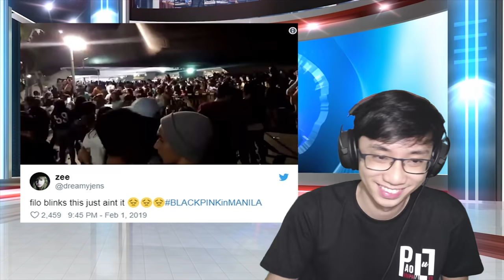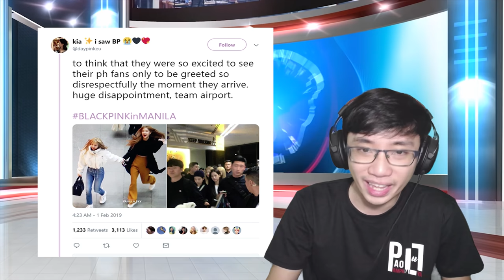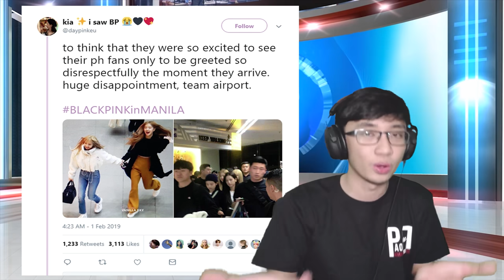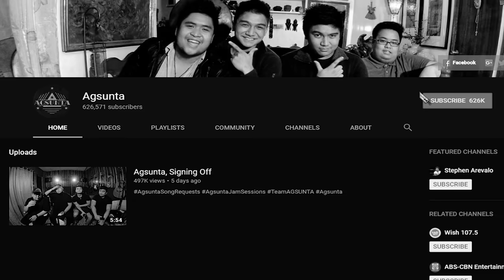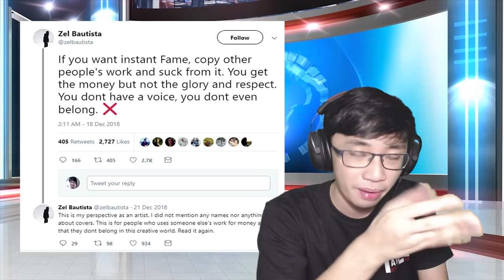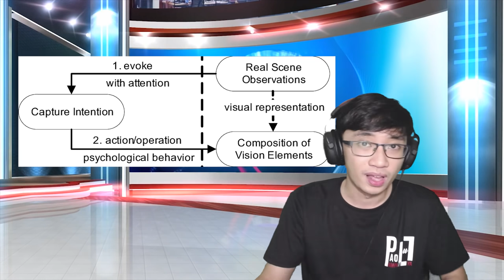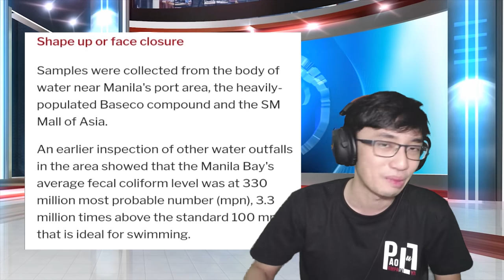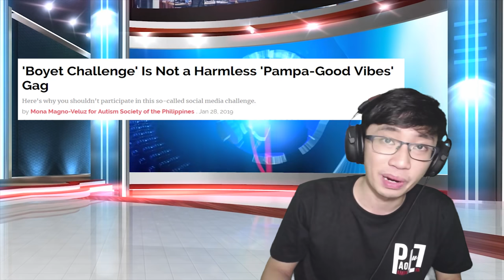BLACKPINK FAIL, AGSUNTA LEFT THE CHAT, MANILA BAY BASURA, BOYET CHALLENGE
Blackpink concert fail, why Agsunta signed off Youtube, Manila bay outbreak, Pewdiepie namataan sa Pilipinas, Boyet Challenge atbp sa legit fake news site ng bansa
➤ Pindutin yung utong bell 🔔!